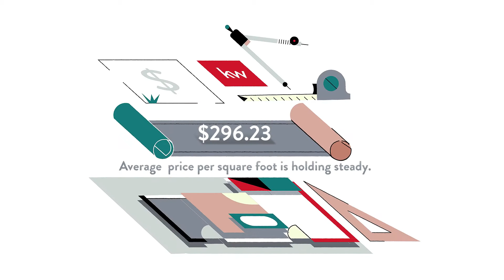Monthly Neighborhood Stats Videos 2021 02 Grant Park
Hi, neighbor 👋! Want to learn more about the latest market trends 📈, real estate developments 🏡, and lifestyle insights 💃 in your neck of the woods? Let’s chat!